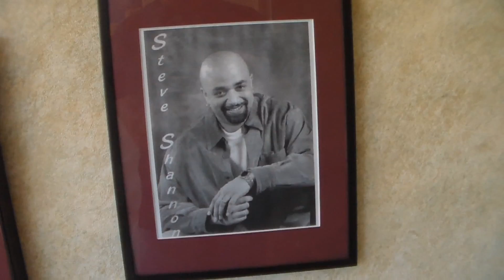Captain Jack's baby name idea's for Lori